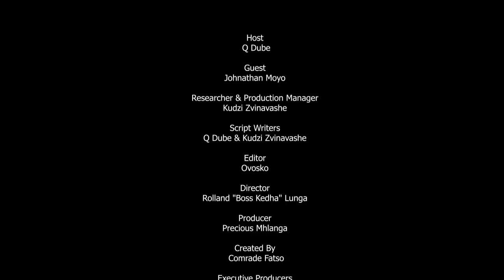Jonathan Moyo Says Grace Mugabe Was Like Rabies | The Takedown S01 Ep03 Part 2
Comrades,

Q Dube continues his chat with former Minister Of Higher and Tertiary Education  Prof Jonathan Moyo as he reveals his thoughts from exile. He highlights his top three list of looters in Zimbabwe,  unpacks the G40 narrative and the 2017 coup.

For this and more Q. Dube has you covered!!

Jonathan Moyo Reveals How Mnangagwa Stole 2018 Elections| The Takedown S01 Ep03 Part 1

Mwonzora Says Neither Chamisa Or Khupe Are Fit To Lead Zimbabwe |The Takedown With Q Dube | S01 Ep 1

Politics is no different to a boxing match says Fortune Chasi | The Takedown With Q Dube | S01 Ep02